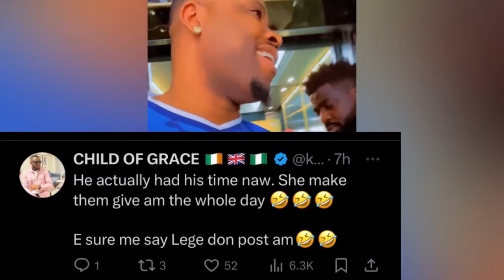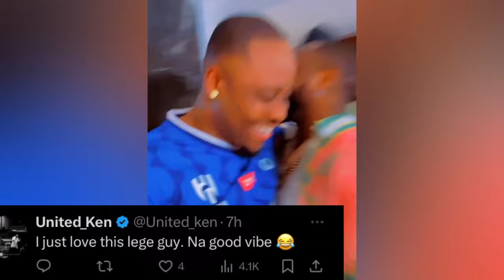Davido Meet his Best Friend as his Bouncer Chase him Away from Davido | Wizkid Smiling in Studio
davido,
davido unavailable,
davido songs,
davido album,
davido and chris brown,
davido concert,
davido chris brown,
davido chris brown unavailable,
davido chioma,
davido cars,
chris brown ft davido,
chioma davido,
chris brown ft davido sensational,
chioma and davido latest news,
davido drift remix,
davido drift
wizkid,
wizkid songs,
wizkid s2,
wizkid mom burial,
wizkid new car,
wizkid ft zlatan,
wizkid album,
wizkid and tems performance,
wizkid and tiwa,
wizkid and chris brown,
asake ft shallipopi wizkid,
wizkid concert,
wizkid car